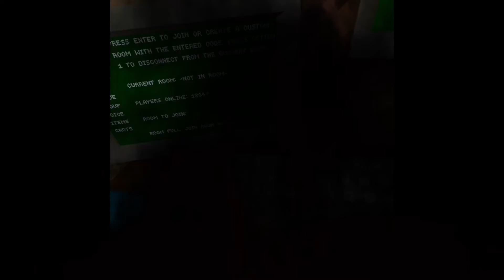Are ghost codes real?